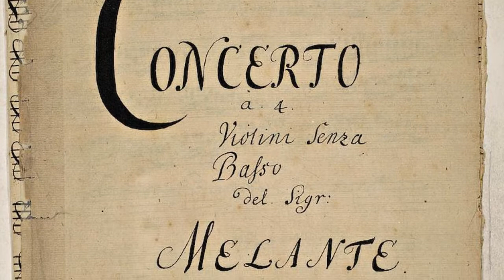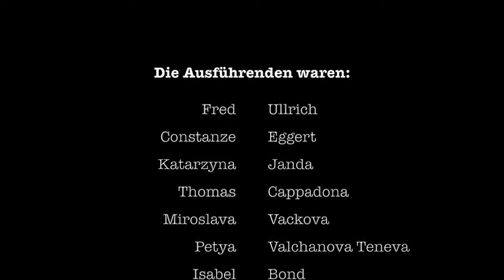Bratschen Septett - G.Ph Telemann Konzert D-Dur - 4. Satz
Die Bratscherinnen und Bratscher der Thüringen Philharmonie Gotha-Eisenach spielen den 4. Satz - Allegro aus dem Konzert für 4 Violinen D-Dur, TWV 40:201, von Georg Philipp Telemann in der Margarethenkirche in Gotha. Die Leitung hat Fred Ullrich.